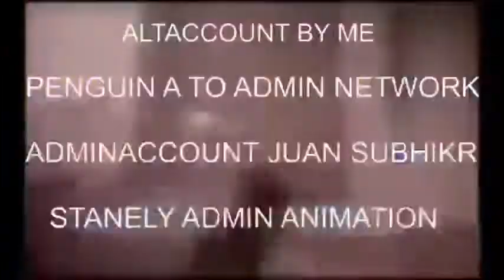(YTPMV) Diva Dynamite Jimm yDog - Toads Turnpike - Mario Kart [Remix]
THIS NOT VIDEO CONTAINS IS FAULT!!